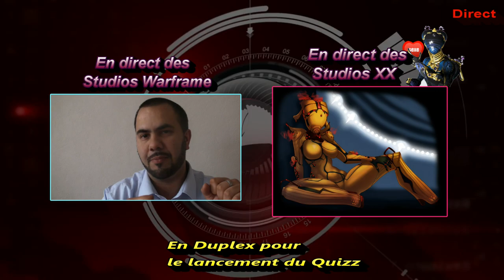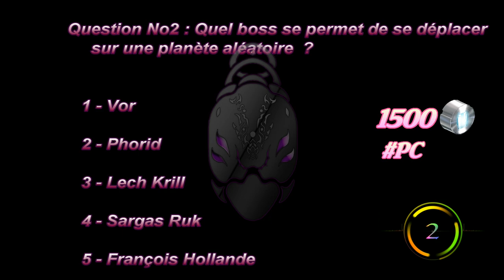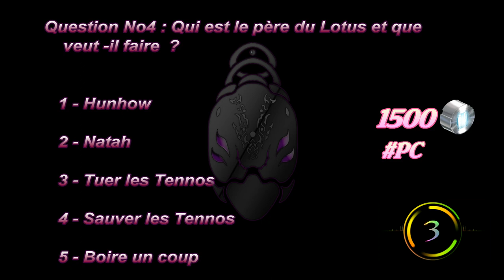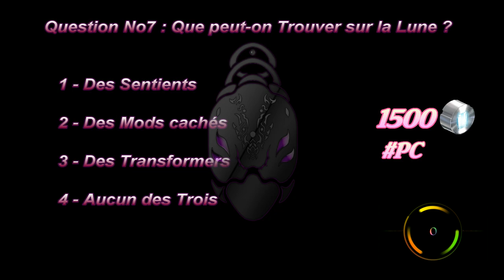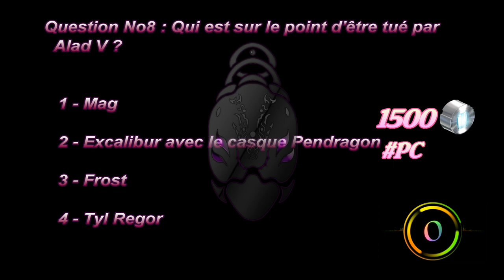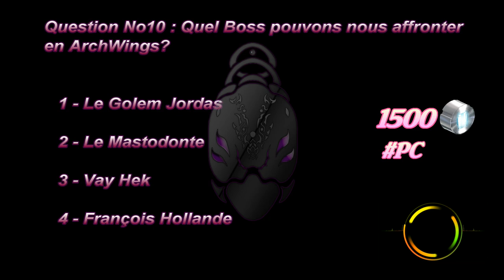Warframe : Quizz-Concours présenté par Nova la coquine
Bonjour à tous , voici ce petit quizz-concours qui change un peu des concours habituels , un peu de changement ça fait du bien surtout avec une Nova très en forme ... surtout très coquine , bonne à vous pour ce quizz et bonne vidéo mes Tennos

Notre Mumble Multi-Game : 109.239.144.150 port : 45494